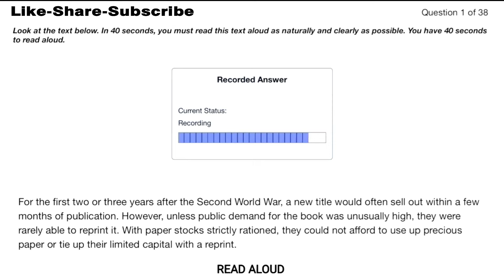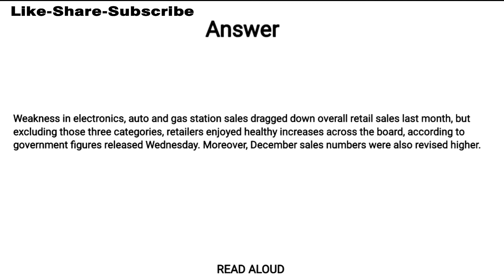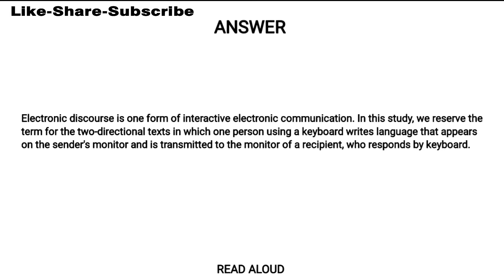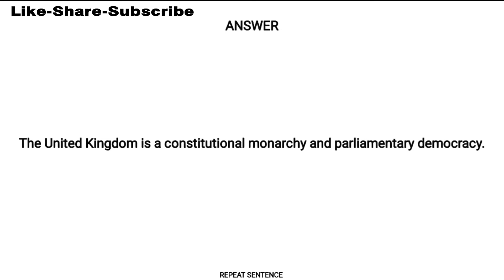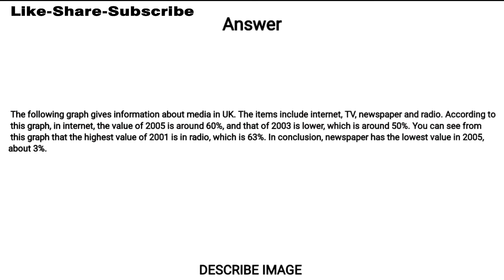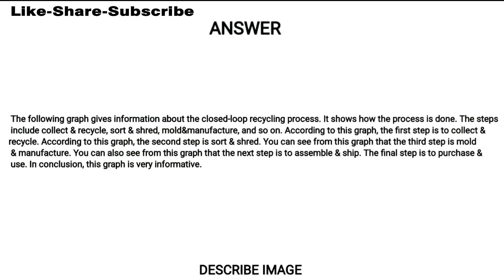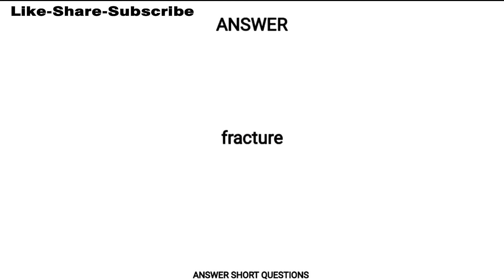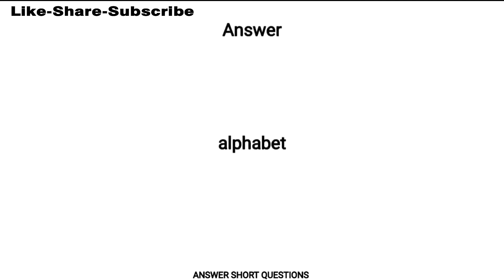PTE SPEAKING MOCK TEST ► ► November 2021 ll Blossom Learning Centre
Social Networks

foreign admission.
pte killer
pte score 90-95
Pte test
pte crack
Viren Zamba
Blossom Learning Centre